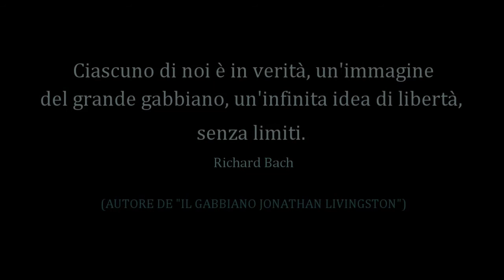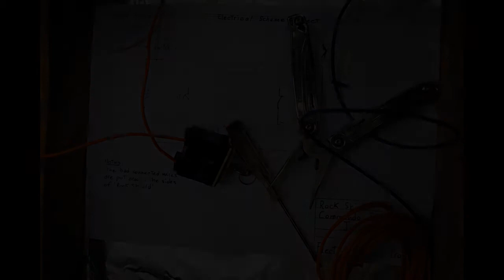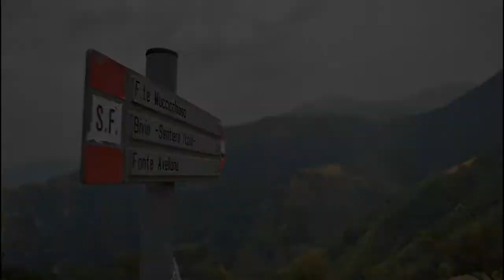Campo Estivo 2012 - Castelferretti - FSE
Video-ricordo del campo estivo 2012
Riparto: Jonathan Livingston
Gruppo: Castelferretti
Luogo: Bocca della Valle, Valpiana, Cagli, AN.